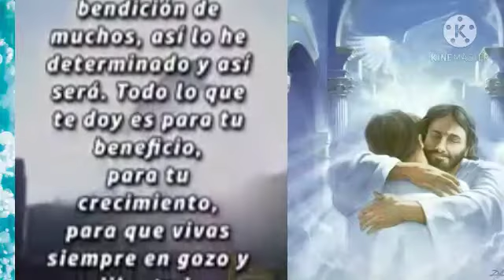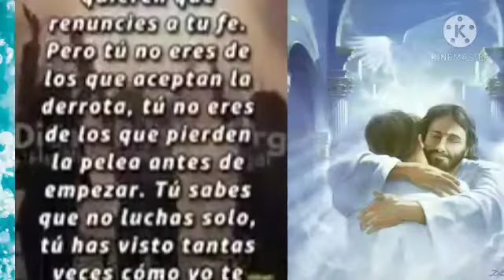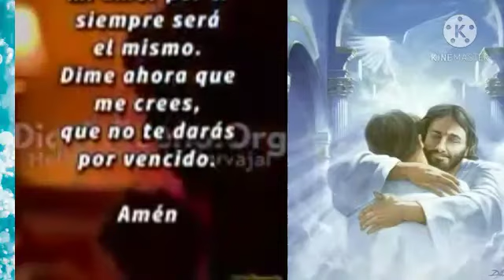👉🏻No te rindas👈🏻 un mensaje de dios para él mundo 🌎🙏🏻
no se rindan sigan adelante!!!